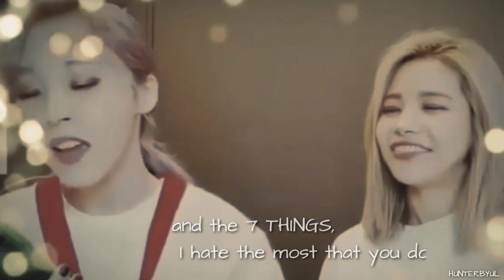[MoonSun] Moonbyul x Solar - 7 Things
Solar POV 😏
The seven things she hates about monster ham!🤪 Of course its a lie!🙄😏